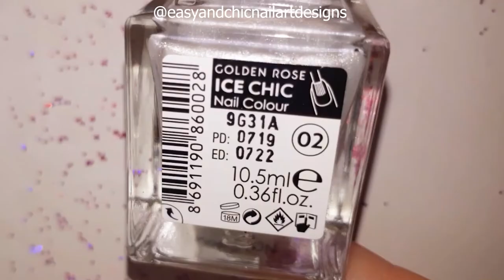NEW NAIL ART 2023 - NAIL ART EASY - VALENTINE'S DAY NAIL ART - UNHAS DECORADAS